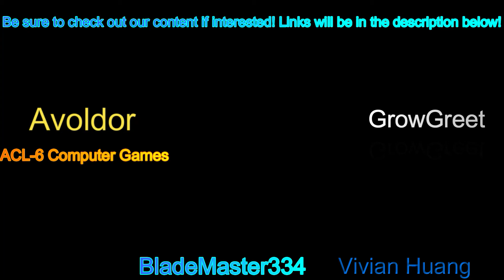Crystal Story 2 War of the shattered sky Gameplay part 24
D and his friends take down the Spider King and take on another job involving the Skeleton King being upset about his denied Job Application and are attempting to sabotage the armory! We must stop him!